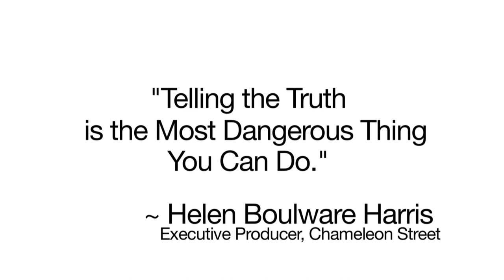Chameleon Street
Chameleon Street is a 1989 independent film written by, directed by and starring Wendell B. Harris, Jr.. It tells the story of a social chameleon who impersonates reporters, doctors and lawyers in order to make money.

The film is a satire based on the life of Detroit con artist and high-school drop-out William Douglas Street, Jr., who successfully impersonated professional reporters, lawyers, athletes, extortionists, and surgeons, going so far as to perform more than 36 successful hysterectomies. A Sundance Film Festival press release in 2008 described it as "one of the first films to examine how mellifluously race, class, and role-playing morph into the social fabric of America." Chameleon Street won the Grand Jury Prize at the 1990 Sundance Film Festival.

Now available exclusively on KweliTV